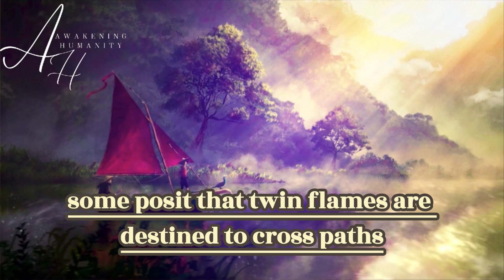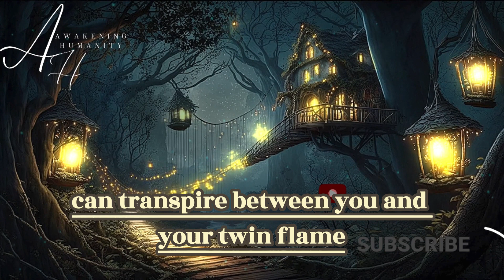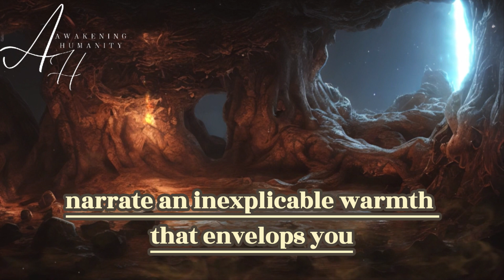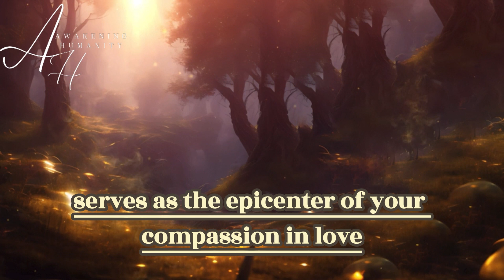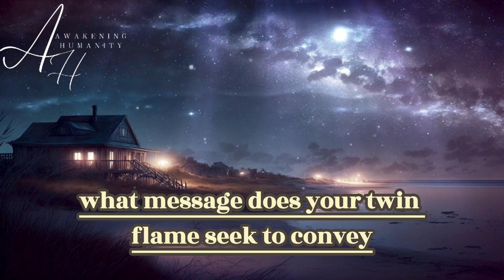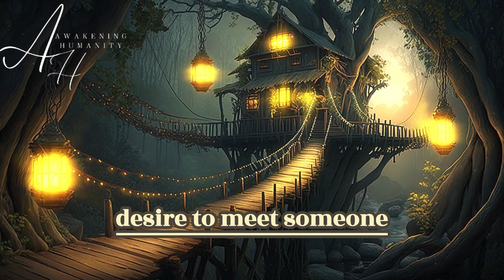20 Clear Signs Your Twin Flame Is Communicating With You